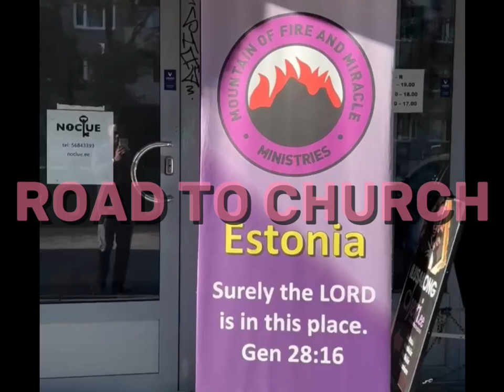Happy Sunday Beloved! A little guide on how to locate our new location. See you at church...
Happy Sunday Beloved!

A little guide on how to locate our new location. See you at church🕺🏼